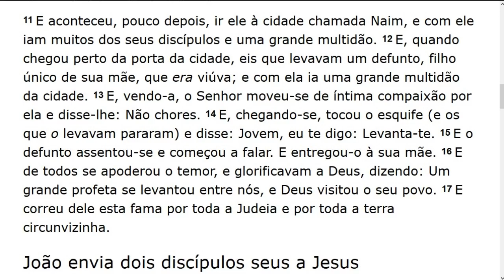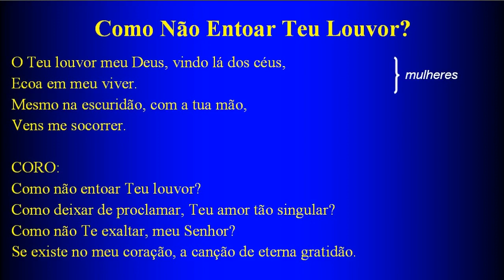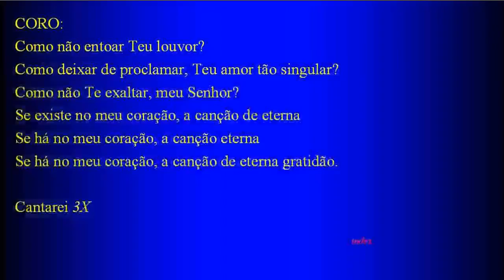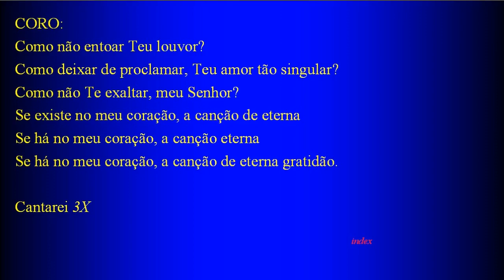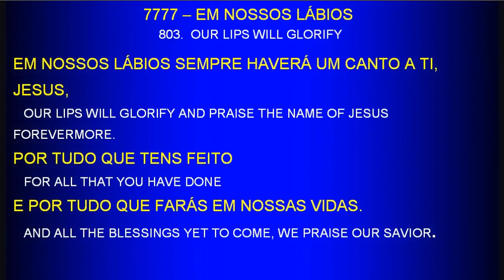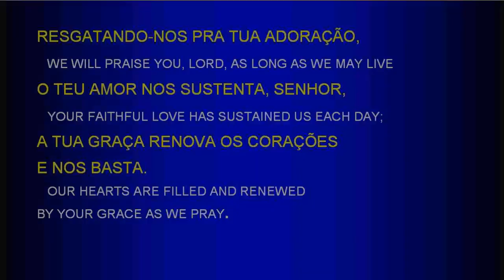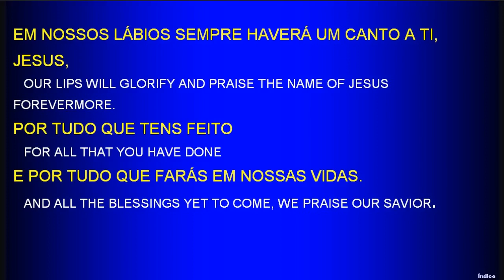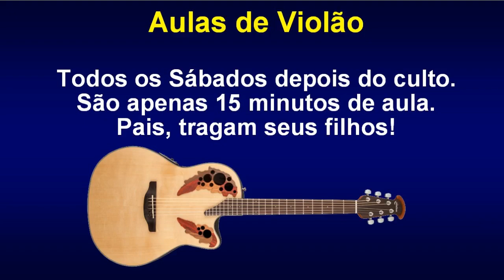Saturday Service (2018-11-03) Maranatha (Pompano Beach, Florida)